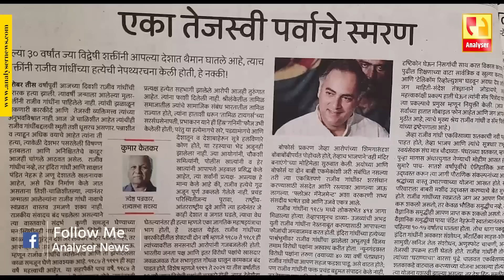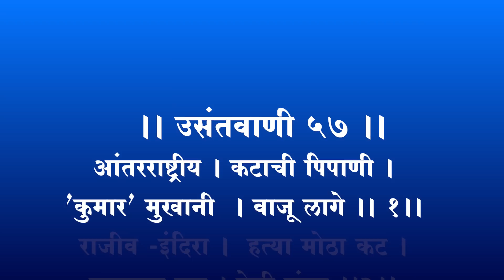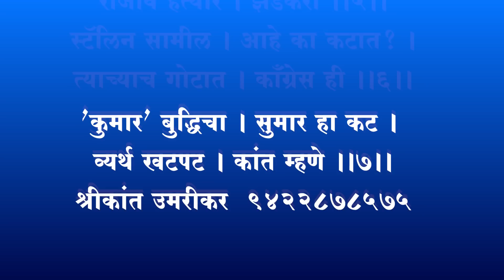कुमार केतकरांचे आंतरराष्ट्रीय कटाचे तुणतुणे । shrikant umrikar । analyser। kumar ketkar ।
पहिल्या व्यापक कटाच्या दमदार हास्यास्पद परफॉर्मन्स नंतर पुन्हा एकदा व्यापक कटाची टेप कुमार केतकर यांनी वाजवली आहे. राजीव गांधी यांच्या स्मृतीनिमित्त आयोजित ऑनलाईन व्याख्यानात जुणेच तुणतुणे  केतकर यांनी वाजविले आहे.

analysernews.com is a website dedicated to not only for breaking news, but also providing a complete news to the socity . through this website we are intended to bring effective web news channel in front of all of you. We will have a responsible attempt to bring truth from the the news which comes from social mediam and different kinds of media. we give a word that we will try to present the truth from every subject